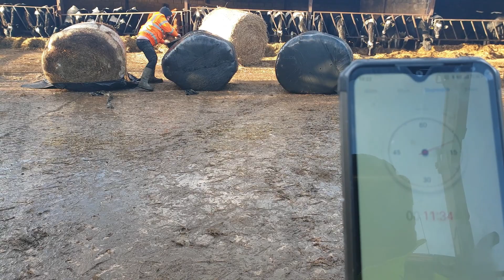BALE OPENING CHALLENGE. EASY. FASTEST?!